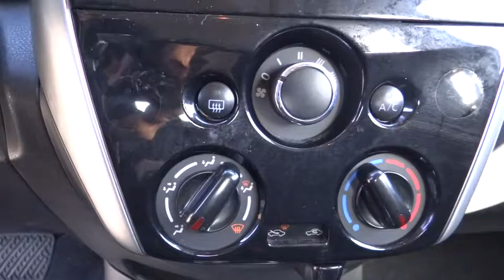2015 Nissan Versa Note Centennial CO, Littleton CO, Fort Collins CO, Greeley CO, Cheyenne WY 5901DP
2015 Nissan Versa Note
2015 Nissan Versa Note SR - Stock#: 5901DP - VIN#: 3N1CE2CP9FL420678

O'Meara Ford
400 W. 104th Ave.

Oh yeah!! SAVE AT THE PUMP!!! 36 MPG Hwy. There are Vehicles, and then there are Vehicles like this outstanding SR... CARFAX 1 owner and buyback guarantee!! New Inventory! Safety equipment includes: ABS, Traction control, Curtain airbags, Passenger Airbag, Stability control...Other features include: Bluetooth, Air conditioning, Audio controls on steering wheel, Tilt steering wheel, 1.6 L liter inline 4 cylinder DOHC engine with variable valve timing...